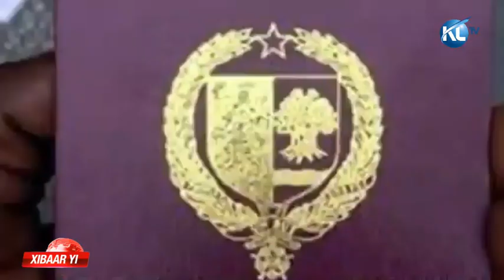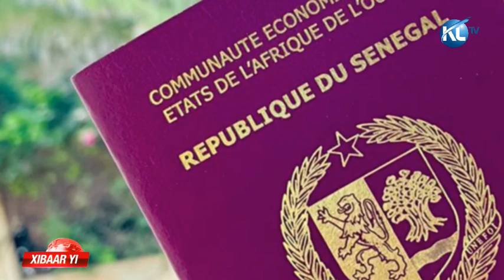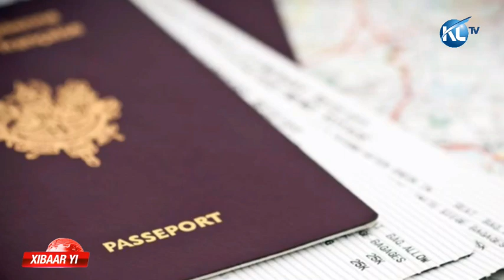XIBAAR YI 25 septembre 2024 PR: Mame Faty MBAYE